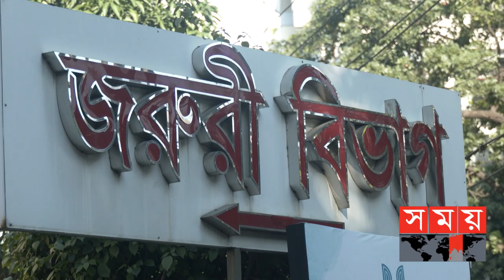সাবেক নির্বাচন কমিশনার মাহবুব তালুকদার আর নেই! | Mahabub Talukdar | Election Commissioner | Somoy TV